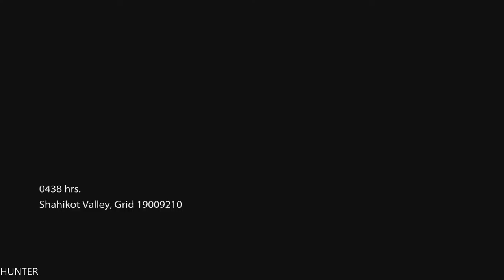Medal of Honor (2010) GAMEPLAY LET"S PLAY PART2 GTX1080TI & INTEL I7 7700K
Medal of Honor is a first-person shooter video game developed by Danger Close Games[1] and EA DICE and published by Electronic Arts.[2] It is the thirteenth installment in the Medal of Honor series and a reboot of the series. The game was released for Microsoft Windows, PlayStation 3 and Xbox 360 on October 12, 2010.[3][4] While the previous titles were set during World War II, Medal of Honor (2010) takes place during the War in Afghanistan. The game is loosely based on parts of Operation Anaconda; specifically, the events surrounding the Battle of Roberts Ridge.

PC Specs:
- CPU: INTEL Core i7 7700K (4.6GHZ)
- MAINBOARD: ASUS ROG MAXIMUS X HERO
- RAM: G.Skill Ripjaws V 16GB (4X 8GB) DDR4 3400 Mhz
- VGA: ASUS ROG GTX 1080TI Gaming  11G
- SSD: Samsung 850 Evo 500GBX2
- HDD: WESTERN DIGITAL 3X4 TB SATA III HDD 128MB
- CASE: CORSAIR 600T WITHE
- PSU: Corsair HX1000i 1000W Platinum
- CPU COOLER: Corsair Hydro Series H100i GTX